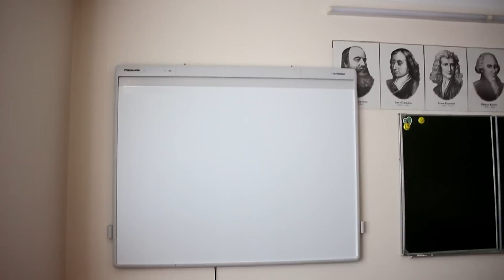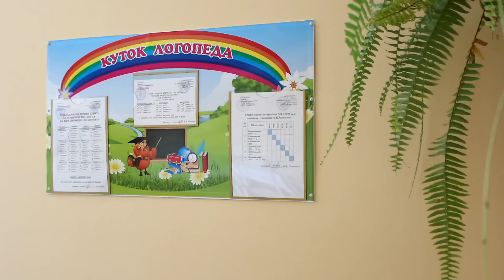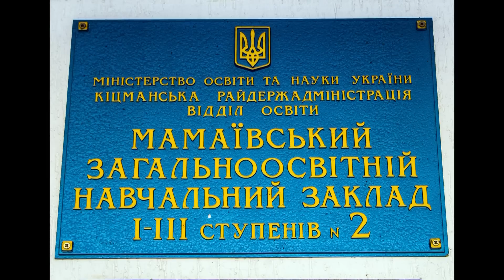Школа мрії. Мамаївський ЗНЗ І-ІІІ ст. 2016. Онищук С.Я. DiamonD PROduction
Школа мрії. Мамаївський ЗНЗ І-ІІІ ст. 2016. Онищук С.Я.

DiamonD PROduction